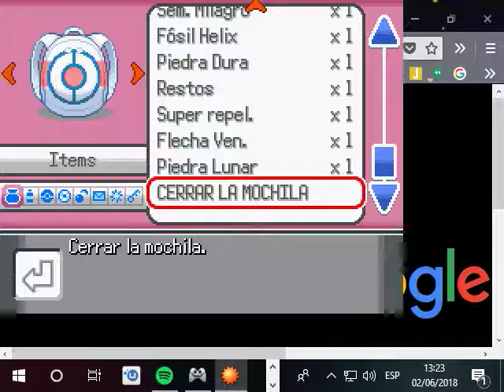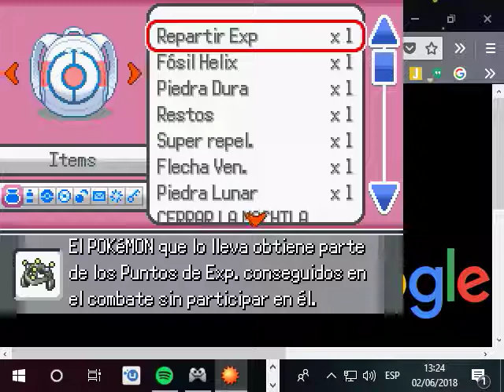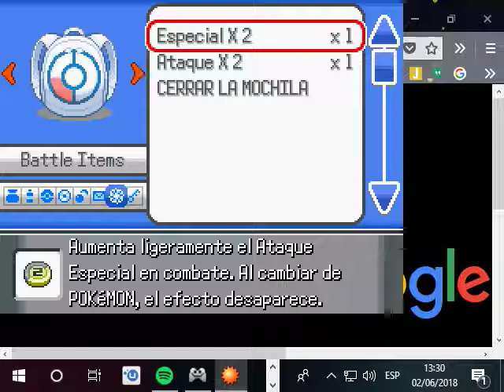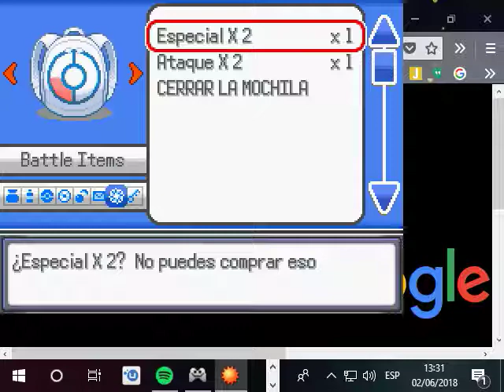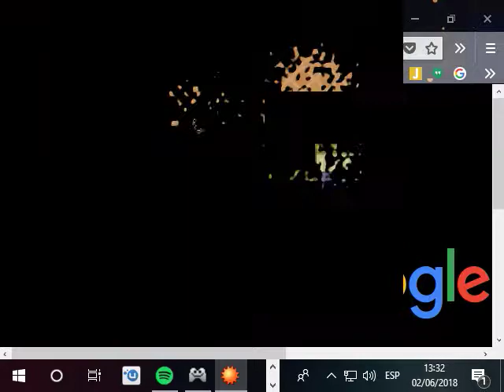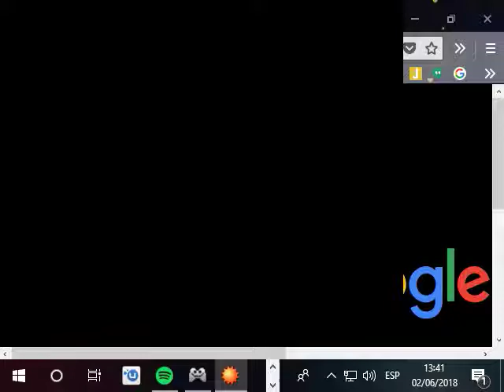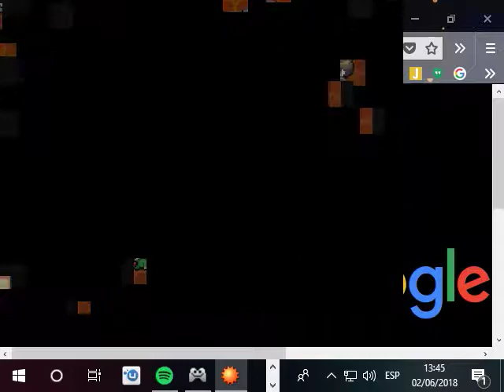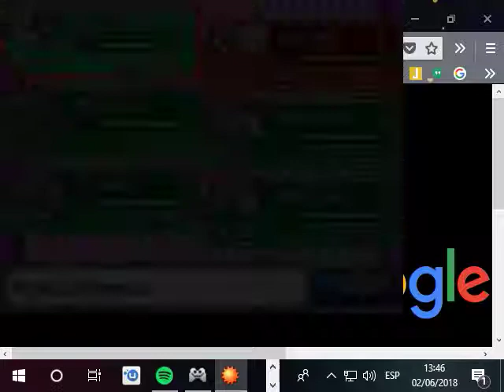Pokemon Titan - Parte 2